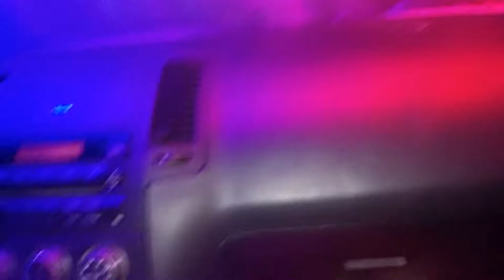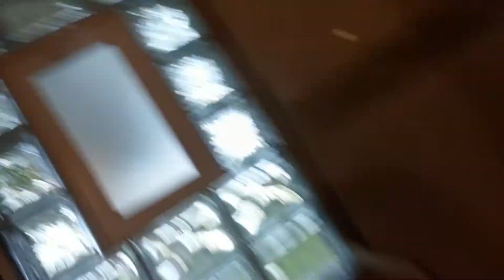THE ABONDED HOUSE 1/2